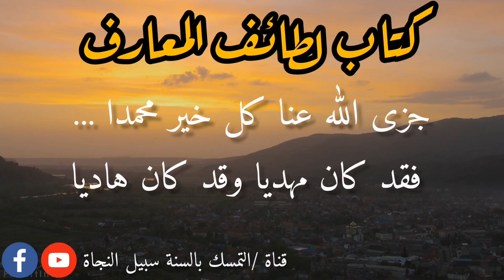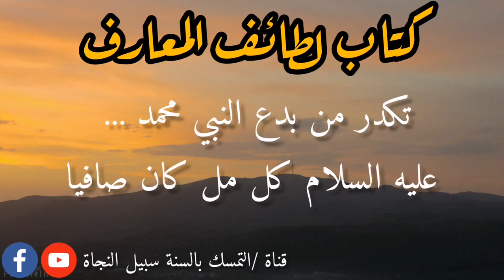أبيات من كتاب لطائف_المعارف لابن رجب الحنبلي اللهم صل وسلم على نبينا محمد وعلى آله وصحبه